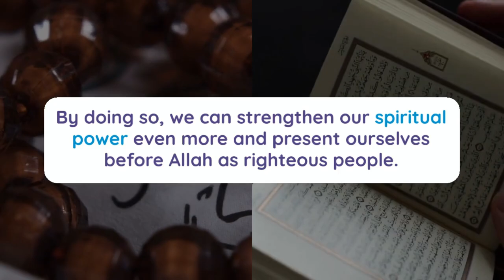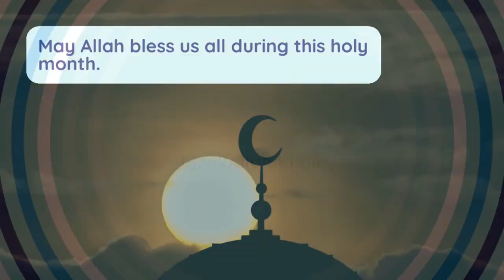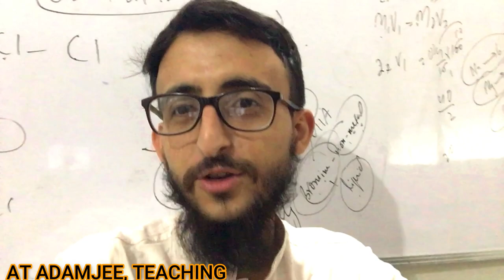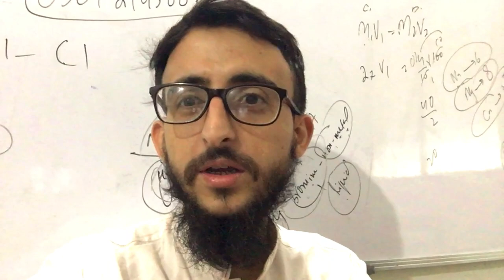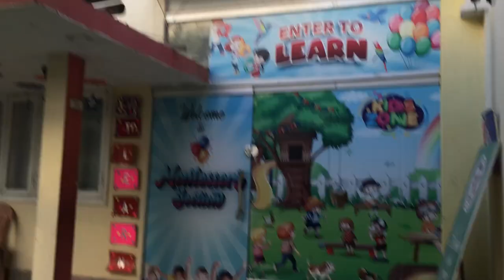My Crazy Busy Day: A Day in the Life| Ramadan | Zama Vlogs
peace :)
Smile ;)
►Video Shoot with Sony a6400 and iphone 6s✌️
►If you are here reading this...a big thanks to you..